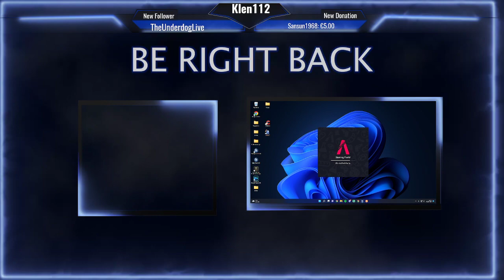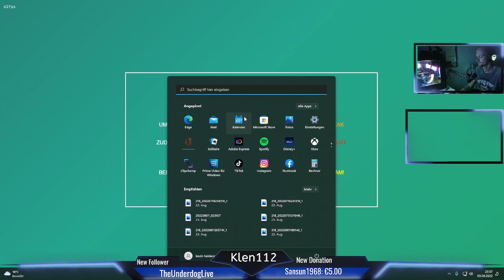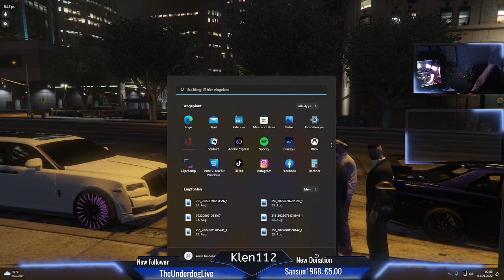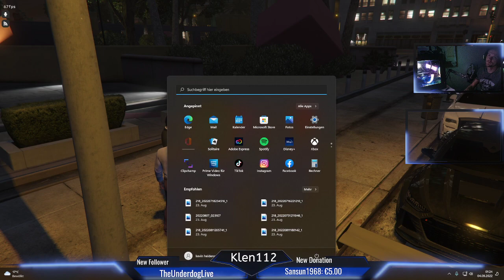🔴 { Shining Flakes } GTA RP unterwegs als Klen Heidler 🔴